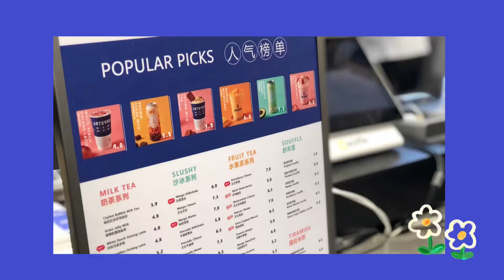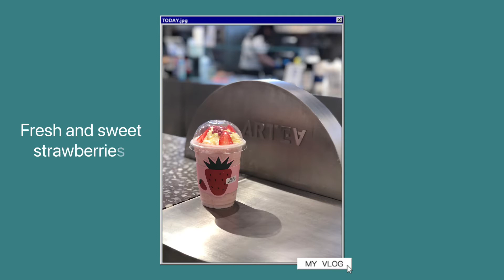Artea 🎨 | The Bubble Tea Hunter🧋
Today, I am trying the bubble tea from Artea!

📱Editing app: Meitu

Video 653